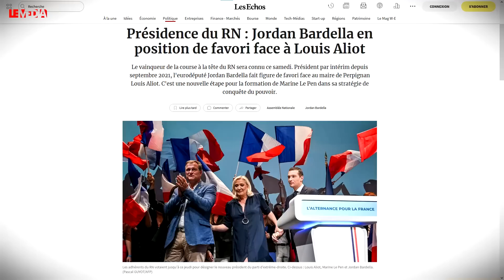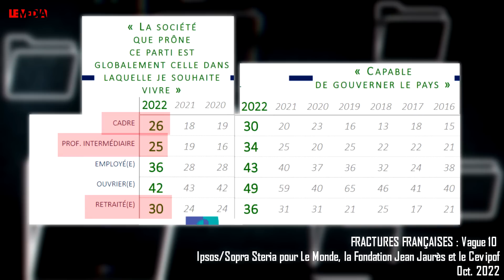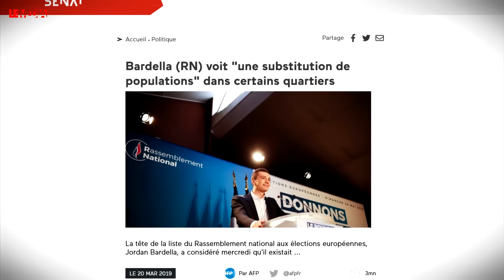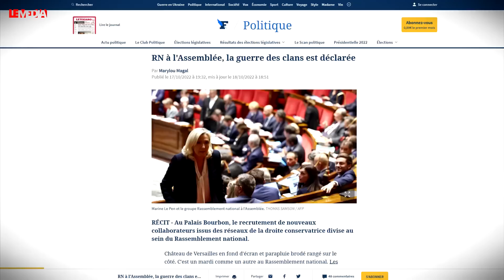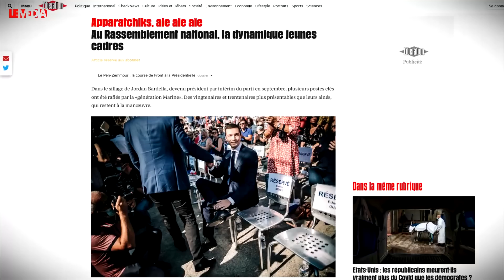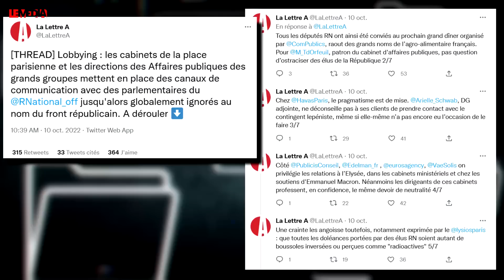"RETOURNE EN AFRIQUE !" LA NORMALISATION RATÉE DU RN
Samedi le nouveau président du RN sera élu. Sauf surprise, ce sera Jordan Bardella, actuel président du parti par intérim. Il affronte Louis Aliot, maire de Perpignan. Tous les deux restent sensiblement sur la même ligne, celle de Marine Le Pen, et considèrent qu’elle doit être la candidate en 2027. Bardella, lisse et poli, incarnera parfaitement la stratégie de normalisation.

Vous en étiez peut-être restés à la “dédiabolisation” - processus par lequel le RN tente de persuader qu’il s’est éloigné de la vieille extrême droite française. On en est à la “normalisation”. Et avec l’élection de 89 députés, de 2 vice-présidents de l’Assemblée, d’un député et d’un suppléant à la Cour de Justice de la République, on parle désormais d’institutionnalisation.

Mais l’image ne suffira pas, le parti cherche aussi à se notabiliser, c’est-à-dire à faire monter en compétence son appareil, à tisser des réseaux avec les lieux de pouvoir, et apparaître soi-même comme un vecteur de carrières politiques, bref se préparer à exercer le pouvoir.

Mais le travail de notabilisation n’est pas dénué de contradictions : montrer son sérieux et sa solidité pour attirer l’électorat des classes supérieures se heurte aussi à l’objectif de conserver une large base électorale très anti système, très anti Macron.